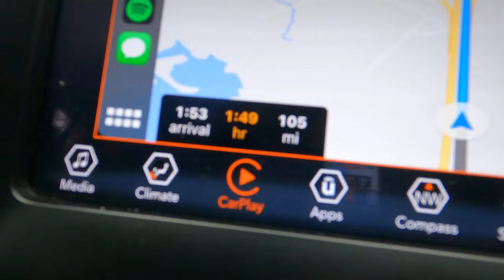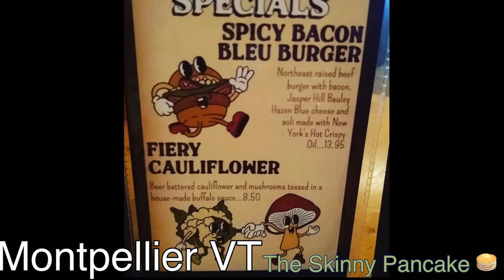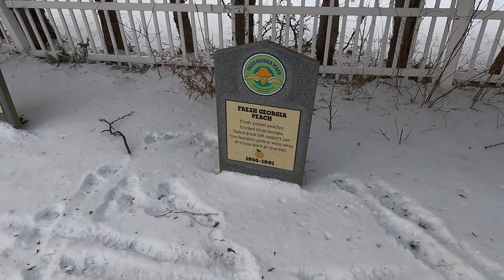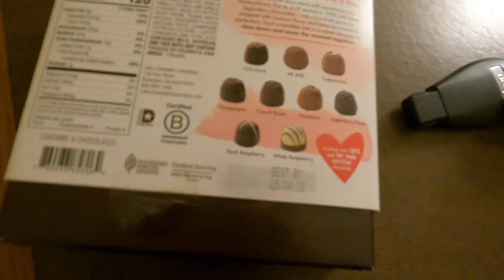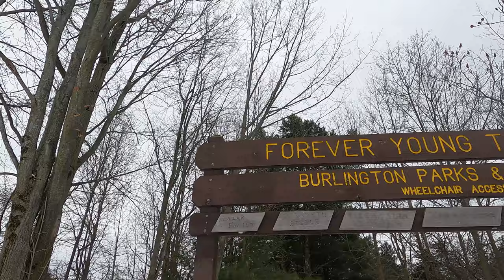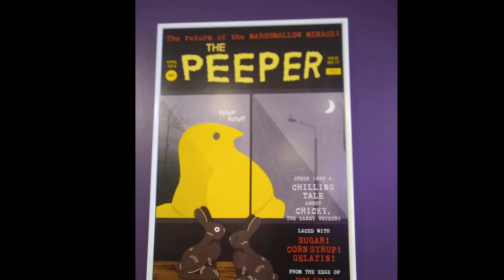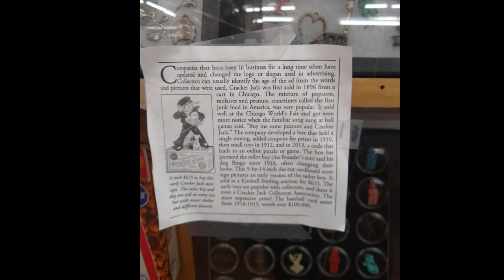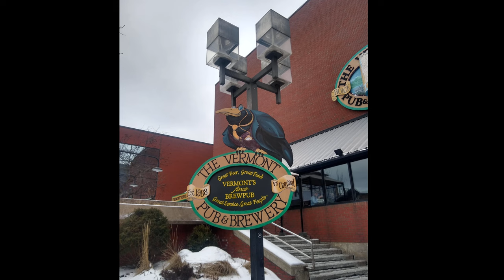Road trip to Waterbury, Montpelier, Burlington, Hartford Vermont🍁 Places to visit in Vermont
Caleb and Joanna take a road trip from Rhode Island to Vermont!!!🍁❄️⛷🦙🚗 We took this trip in February 2022.
We visit Montpelier, Waterbury, Burlington and Hartford! We visit the worlds tallest filing cabinet and North America’s largest zipper!!!😂🤣
We hike to a tree house, watch the sunset over Lake Champlain, eat crepes at the Skinny Pancake, survive driving in a SQUALL!!!(Squall!!! SQUALL!!!❄️❄️❄️) We drink a heady topper beer, see a covered bridge, visit Ben & Jerry’s ice cream factory(tours still closed because of Covid☹️) see the ice cream flavor graveyard(Vermonty Python !!), eat apple cider donuts, joke about a crotch list… and we do smooch occasionally because we like each other.  We visit the Vermont Toy Museum which is absolutely incredible in Hartford Vermont. There’s an antique shop, Toy Museum, alpaca farm, local goods shop, and local wine and cheese tasting all in the same place! You could spend hours there. We loved it!
Some video and some pictures of things.  One thing to when visiting in Vermont is to make sure you have your vaccine card and wear a mask everywhere you go. Restaurants and bars check before you’re allowed to walk in.
I’m still learning how to make videos but I think they will get better as I have more practice. We can only hope. 😂🤣😅.   We appreciate you!!!